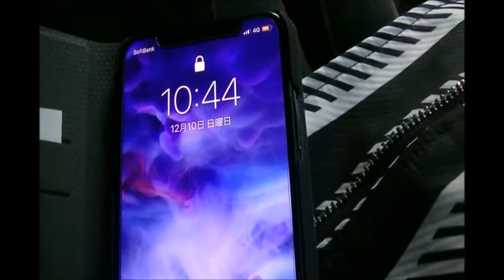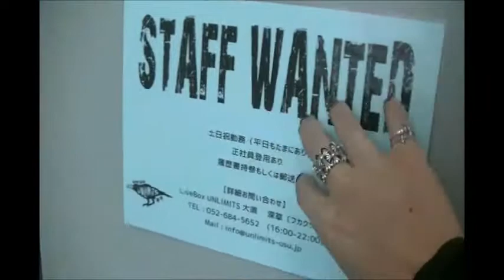VRZEL in Nagoya